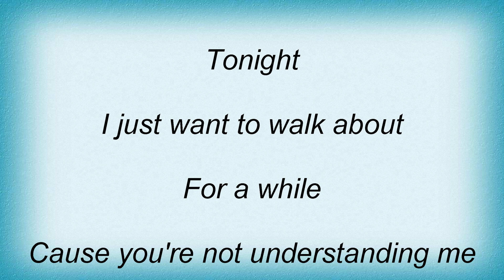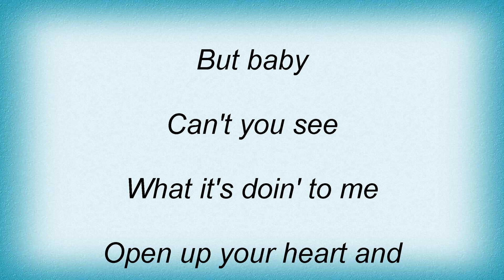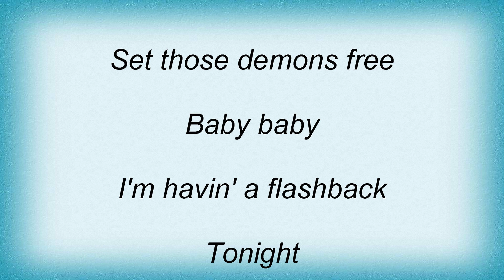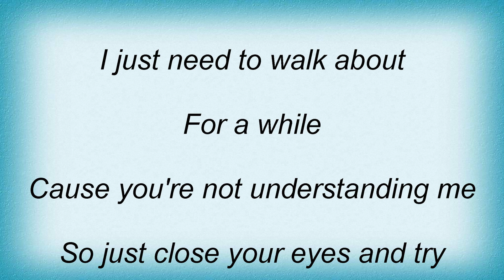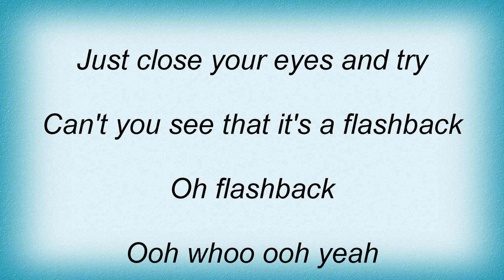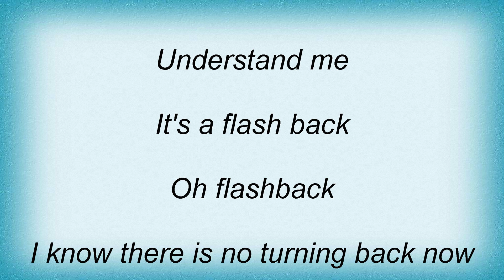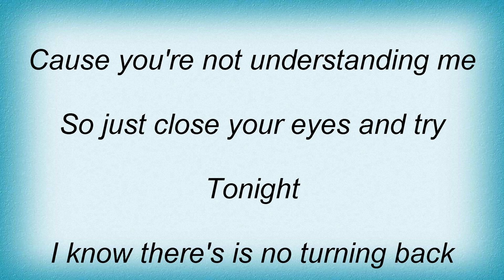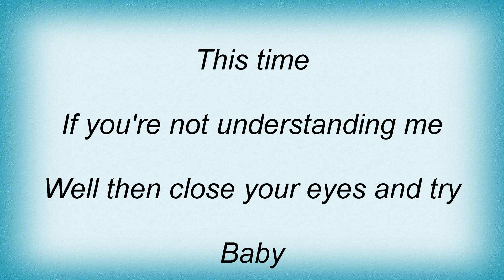Tina Arena - Flashback Lyrics